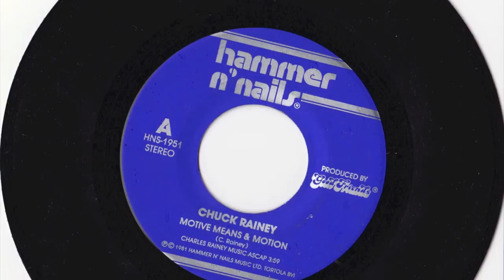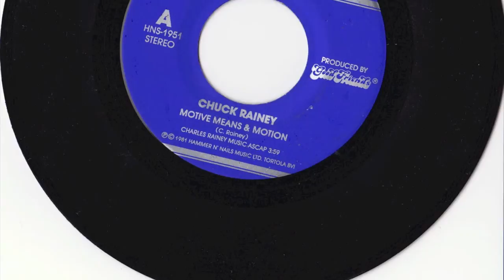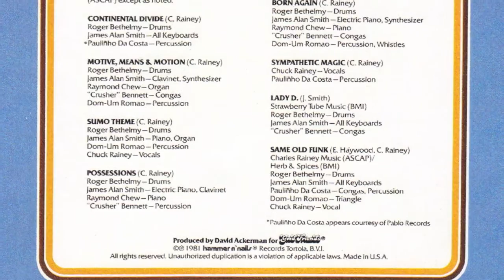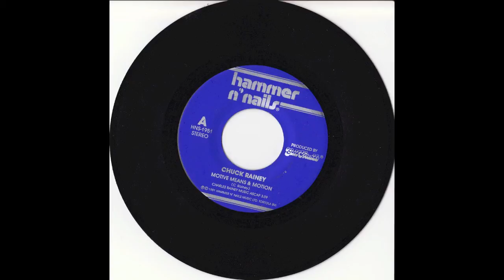Chuck Rainey - Motive, Means & Motion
The "A" side of Hammer 'N Nails "45" (HNS 1951) from BORN AGAIN (HNS 1949), released in 1981. In addition to electric bassist Rainey, featured players include "Creeper" Smith, Raymond Chew, Roger Bethelmy, Dom-Um Romao, & "Crusher" Bennett. It was recorded in White Plains, NY at "Crazy" Joe Renda's North Lake Studio, with Chris Cassone, engineer.

Produced by David Ackerman for Good Friends